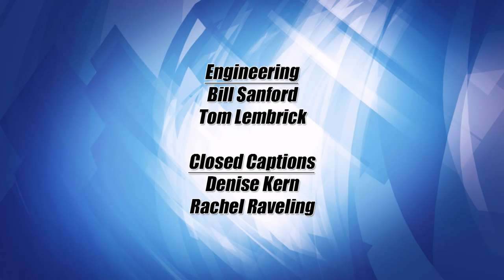Lakeland Currents 1007 - Initiative Foundation